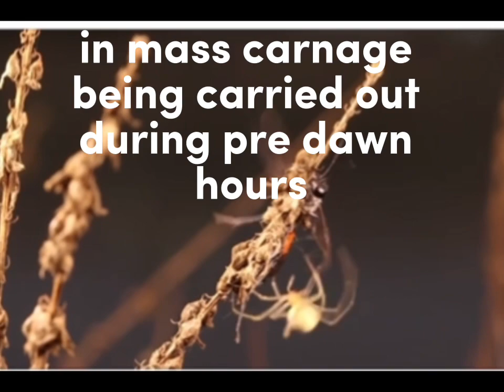Candy Striped Spiders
This is a summary of the NY Times article, “Eight-Legged Candy-Striper Killers Prowl before the Sun Rises,” by Leslye Evans Ogden. The footage of the spider was taken by arachnologist Scott McCann and featured in the article.